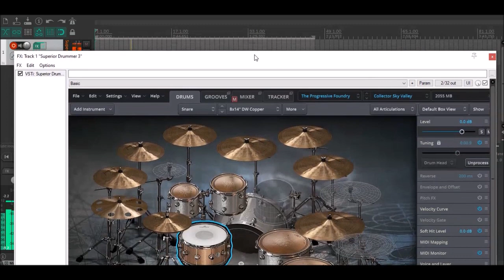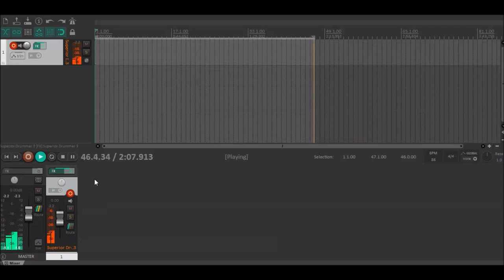Superior Drummer 3 Collector Sky Valley (Progressive Foundry SDX) Free Preset Download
A preset I made for Stoner Rock/Metal songs using the Progressive Foundry SDX.